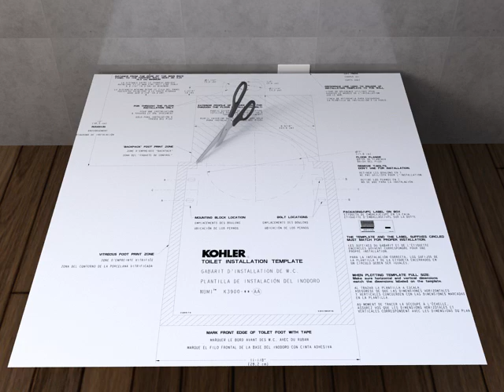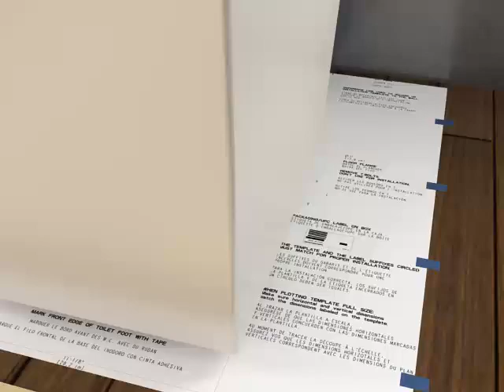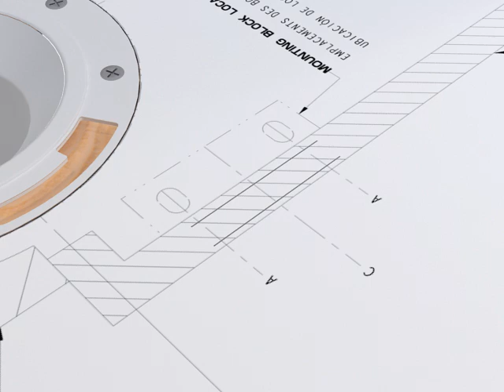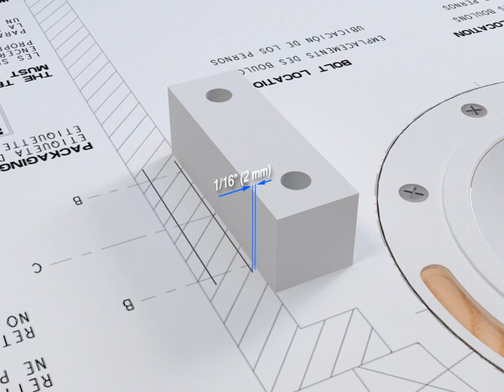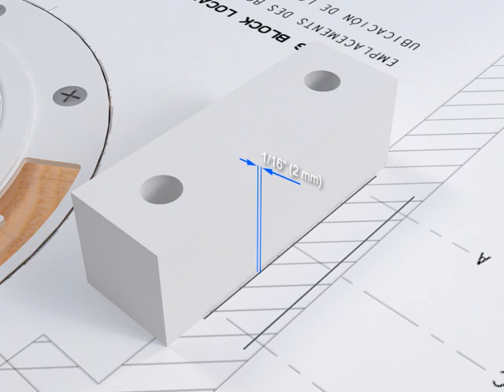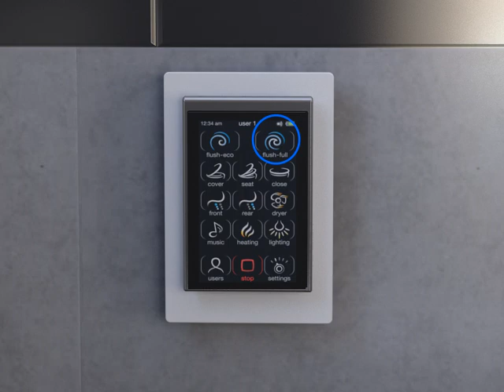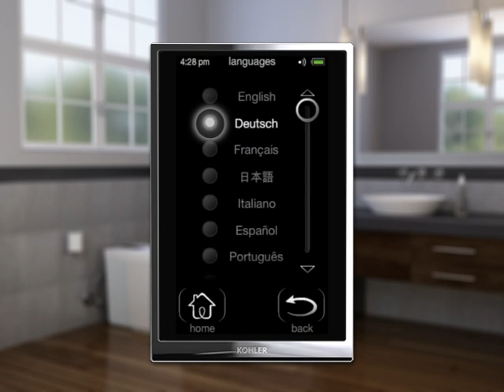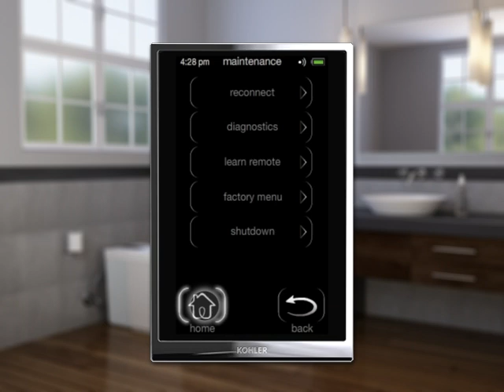Installation - NUMI Intelligent Toilet - KOHLER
This helpful animation provides step-by-step instructions on how to install the Numi toilet.